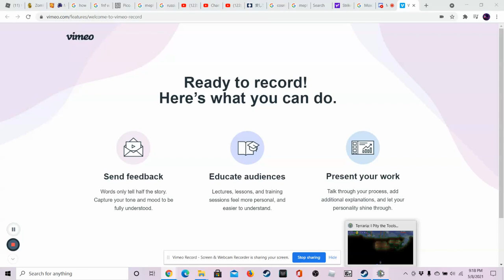Terraria mods W/Mr.Marter (part 2)